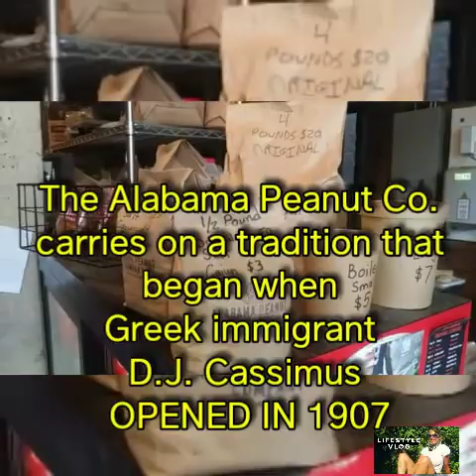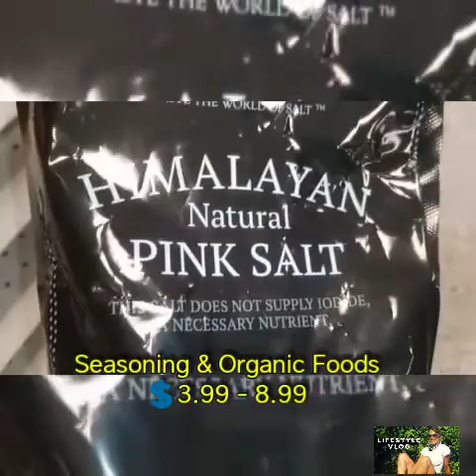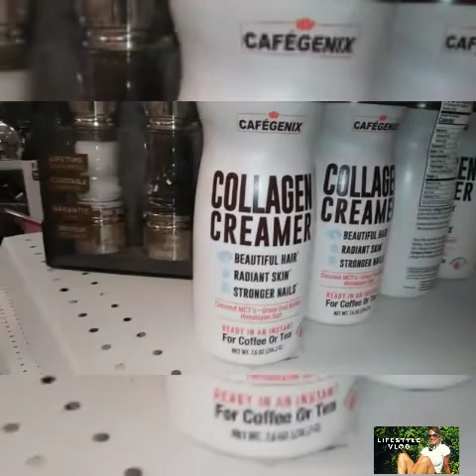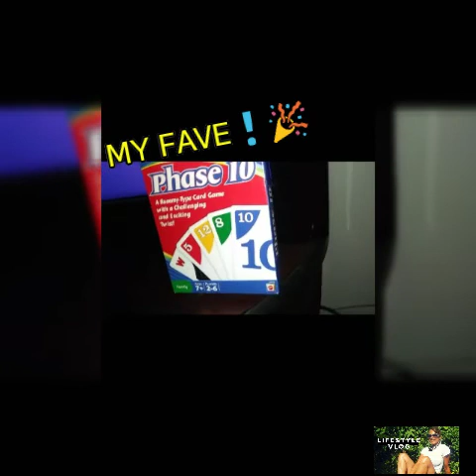🌿LIFESTYLE VLOG | Game Night + Shopping For Inexpensive Organic Seasoning | Typical Tink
HEY SQUAD🎉

🔸Weekly Lifestyle Vlog🔸
FORT BENNING Army Graduation
IKKO® Sushi
Alabama Peanut Co.®

ENCOURAGING AND MOTIVATING OTHERS TO LIVE WELL IS MY PASSION IN LIFE

Age: 46
Ethnicity: Black ✊
Location: Alabama
Size: Small
Measurements: 34C | 26 | 37
Height: 5'5